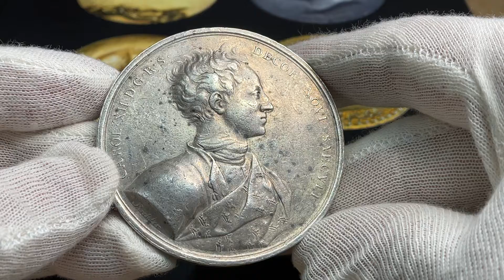Karl XII går med sin här över Dünafloden och besegrar konung Augusts armé nära Riga den 9 juli 1701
Ryssland, Danmark och Polen-Sachsen förklarar samtidigt Sverige krig år 1700 och Karl XII ställs plötsligt inför ett flerfrontskrig. Snabbt besegrar han danskarna och tvinger dem till fred, därefter förnedrar han den ryska armen i slaget vid Narva den 20 november 1700. Efter Narva-slaget gick den svenska armen i vinterkvarter i och omkring Lais slott i Livland. I början av 1701 anlände förstärkningar och tiden var mogen för att angripa konung  August och hans sachsiska trupper som även de blivit förstärkta med flera ryska regementen. Med 14.000 man (enligt andra källor 20.000 man) färjades armen på pråmar och fartyg över den breda Dünafloden några kilometer nedanför Riga. Överfarten skedde under konstan beskutning från fiendens batterier. Den sachsiska och den ryska armén som sammanlagt bestod av 29.000 man stod under det delade befälet under generalerna Steinau och Patkul samt hertigen av Kurland, blev fullkomligt slagen av svenskarna. Den svenska armen som vann rikt krigsbyte i form av vapen och proviant annekterade dessutom hela Livland och Kurland och områdena införlivades i det svenska stormaktsväldet.

Om medaljen och dess sällsynthet - Ex. Bonde - MYCKET SÄLLSYNT
En historiskt signifikant krigsmedalj från en av vår tids största medaljsamlingar, greve Bonde på Ericsberg. I den internationella databasen Coin Archives Pro (där de flesta större auktionsföretagens resultat finns arkiverade) har under de senaste ca 20 åren fyra exemplar, inklusive det här erbjudna noterats. Det här utbjudna exemplaret ingick sålunda i greve Bondes samling som såldes 2010 med objektsnummer 331. Medaljen saknades i den del av Sven Svenssons samling som såldes 1966 och 1970 av Hirsch Mynthandel. Ett exemplar i kvalitet 1+  ingick Sune Eberhard Cronas samling som såldes av Felix Schlessinger i Amsterdam 1937 med objektsnummer 443. Cronas exemplar var dock ej avbildat och troligen är det ett av de senare noterade exemplaren.  Graverad av Bengt Richter (Elev till Arvid Karlsteen). Kvalitet 1+, R, Silver, 104.58g, 60.4mm. Hildebrand 68.

Åtsida
Karl XII:s högervända bröstbild iklädd harnesk med två korslagda palmkvistar på bröstet och lejonhuvud över armen. Under bilden gravörens namn: "Richter" och i omskriften: "CAROLVS. XII. D. G. REX. SVECIAE.", som översatt lyder: "Karl XII av guds nåde kung av Sverige"

Frånsida
Krigsgudinnan flyger över floden Düna med Sveriges trekrönta sköld i vänstra och ett spjut i högra handen. Hon jagar fienden från stranden där synliga uppförda batterier är uppförda från vilken moln av krutrök stiger upp. I förgrunden ligger en flodgud (Düna) på sin strömmande urna, av häpnad utsträckande händerna. Vid sidan ligga två kanoner på marken. I omskriften: "NEC. FLVMINA. NEC. HOSTES. MORANTVR" och i avskärningen: "SAXONES. IN. ADVERSA. DVNAE. RIPA. FVSI. M.DCC.I." På en liten sten gravörens initial: "R". Hela texten översatt lyder: "Varken floder eller fiender hejda (honom) -Sachsarna blev slagna på motsatta strande av Düna 1701".

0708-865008